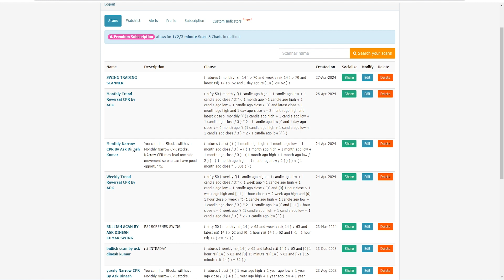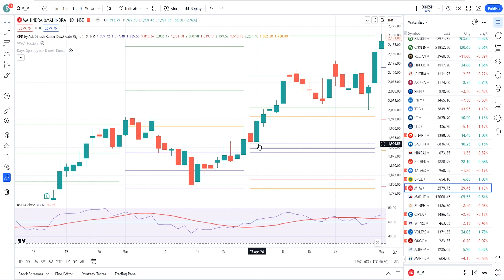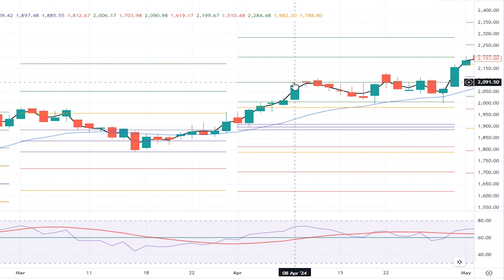How To Select Monthly Stocks For Swing Trading | Stocks Selection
Welcome to our comprehensive guide on mastering intraday trading! If you're a trader seeking to maximize your profits within a single trading day, you've come to the right place. In this video, we'll unveil powerful intraday trading strategies that can help you navigate the volatile market environment with confidence and precision.

Intraday trading, also known as day trading, involves buying and selling financial instruments within the same trading day. It requires a combination of technical analysis, market knowledge, and quick decision-making skills. With the right approach, intraday trading can be highly profitable, but it also carries inherent risks that need to be managed effectively.

In this video, we'll cover:

1.Understanding Market Dynamics: Learn how to analyze market trends,   identify key support and resistance levels, and leverage volume and liquidity indicators to make informed trading decisions.

2. Technical Analysis Techniques: Discover advanced technical analysis tools and indicators such as Central Pivot Range, Relative Strength Index (RSI), Bollinger Bands and EMA to spot high-probability trading opportunities.

3.Risk Management Strategies: Explore proven risk management techniques to protect your capital and minimize losses, including setting stop-loss orders, position sizing, and diversification.

4.Entry and Exit Strategies: Master the art of timing your entries and exits for optimal profitability, whether you're trading stocks, forex, commodities, or cryptocurrencies.

5.Developing a Trading Plan: Learn how to create a structured trading plan tailored to your risk tolerance, trading style, and financial goals, and stick to it with discipline.

6.Emotional Discipline and Psychology: Understand the psychological challenges of intraday trading and how to overcome fear, greed, and other emotions that can cloud your judgment.

Whether you're a novice trader looking to get started in intraday trading or an experienced trader seeking to refine your skills, this video is packed with valuable insights and practical tips to help you succeed in the fast-paced world of intraday trading.